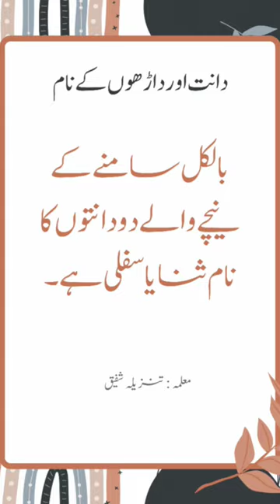ثنایا سفلیAsan tajweed | tajweed by tanzeela | Mkharij ul Hruf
ثنایا سفلیAsan tajweed | tajweed by tanzeela | Mkharij ul Hruf | Mkharij
qari aqib tajweed
makharij ka bayan
makharij ka byan
Tanzeela Shafique tilawat
learn rules of tajweed
asaan asool e tajweed
qari aqib makharij
makharij series
asaaan tajweed
makharij
Tanzeela Shafique
usool makharija
learn tajweed
makhraj lisan
huruf makhraj lisanqari aqib tajweed class 8
jeem sheen yaa makhraj
al lisan makhraj
lissani makharij
jeem ka makhraj
sheen ka makhraj
parts of tongue
makharij al huruf
types of teeth
ya ka makhraj
Tajweed
Mohammad
quran
iqbal
usool
course
عملی تجوید کورس
تجوید اردو میں
آسان تجوید قرآن
تجوید
دانتوں کے نام
تجوید قرآن
تجوید و قراءت
تجوید قرآن کلاس
tajweed kya hai
مخارج کا بیان
noorani qaida
daantun ke naam
lecture no. 2
makharij
makhraj
quranic video
tajweed
arabic names of teeth
for children and adults
Tanzeela Shafique bayans
Tanzeela tajweed
makharij ka bayan
learn tajweed
tajweed
tajweed rules in urdu
tajweed rules
tooth names in tajweed
tajweed made easy
tajweed basic course in urdu
parts of tongue in tajweed
tajweed lessonsateeth letters tajweed rules
tajweed lesson
tajweed rules of the quran
basic tajweed
tajweed quran
teeth names in tajweed
tajweed ul quran
tajweed for beginners
read quran with tajweed
tajweed lessons in urduarules of tajweed in english
tajweed rules of the quran in urdu
tajweed kya hai
دانتوں کے نام
tajweed kya hai
مخارج کا بیان
تجوید
ض کا مخرج
ضاد کا مخرج
ناصحة الخیر
مخارج الحروف
تجوید و قراءت
تنزیلہ شفیق
dantoo ke naam islamic channel
usool e tajweed
usool tajweed kitab
tajweed
tajweedul quran
tajweed class
tajweed rules
how to read quran with tajweed
pronounce arabic letters
learn tajweed at home
tajweed kaise sikhe
جوف دہن
مخارج الحروف
حروف کے مخارج
tajweed kya hai
مخارج کا بیان
مخرج
مخارج الحروفl مخارج
مخرج، مخارج کیا ہوتے ہیں.
حروف حلقی کون سے ہیں،
حروف حلقی کی تعریف
حلق سے ادا
علم التجوید
قاری
حروف حلقی
حلقی حروف
حروف شجریہ
حروف لہویہ
تجوید کورس
حروف لہاتیہ
تجوید قوائد
ہم آواز حروف
تجوید القرآن
نورانی قاعدہ
الحروف الحلقی
احکام التجوید تنزیلہ شفیق
تجوید القرآن کورس
Tanzeela Shafique
learn quran with tajweed at home
Makharij ki practice .that u never forget
Makharij Ka Byan
Makharij ul Huruf Definition - Learn Quran with Tajweed in Urdu/Hindi
Huroof e Mustalia | Learn Tajweed Online |
Tanzeela Shafique
noorani qaida
ikhfa tajweed
makharij lesson no 1 - makharij ul huruf definition
makharij ka
makharij ka bayan
qari aqib tajweed
makharij sikhne ka tarika
makharij al huruf
makharijul huruf arabic
makharij huroof
tajweed
learn tajweed
tajweed quran
Nuraniyah
Nuraniya
arabic
ansarcenter
ansar
Learn Quran Online
hassan
Tanzeela Shafique
teacher
Tanzeela Shafique Nurani
nurani
nurani qaida
learn arabic
learn quran
easy learn quran
learn quran fast
arabic letters
hija letters
Nooraniyah
Nooraniyyah
Nuraniyyah
qalqalah
Shaddah
extra Madd
sukoon
alif sukoon
Leen
tanween
long sounds
stretch
Harakat
letters of madd
madd
hurooful hija
huroof-ul-hija
tahajji
abjadiyah
tajweed easy lessons for free
Tanzeela tajweed
makharij al huruf
usool e makharij
qari aqib makharij
makharij series
witjh qari aqib
usool maharaj
Tanzeela
makharij ka byan
asool makharija
makharij ka bayan
asaaan tajweed
makharij ka bayan part 4
makharij ka bayan part 2
qari aqib tilawat
qari aqib tajweed class 8
makharijul huruf arabic
makharij
usool makharija
makharij ka bayan
makharij huroof
tajweed
huroof e leen
makharij series
makharij
makharij by qari aqib
makharij al huruf
tajweed rules
makharij ka
Tanzeela Shafique tilawat
Tanzeelq tajweed
Tanzeela Shafique
letter waw in arabic
harf waawe
Pwaw ka makhraj
huroof e maddah kitne hai
huroof e maddah ya
huroof e maddah examples
maddah letters tajweed rules
maddah letters in arabic
alif waw & yaa
alif waw ya
jawf e dahan
huroof e maddah
huroof e madda
pyamequran
pyaamequran
easy way to learn tajweed
learn tajweed the easy way
tajweed
Learn Tajweed
Quran Tajweed
Tajweed Course
learn tajweed
quran tajweed
tajweed rules
Learn Quran
tajveed
islam
muslim
quran in urdu
learn quran
online quran course
Tajweed of the Quran
pyaam e quran
qurani qaida
tanveen
mufradat
noorani qaida
tanveen rule of arabic
surah baqrah
Noorani Qaida,
دانتوں کے نام
Makharij
Quranic video
Rahat hashmi bayans
Rahat Hashmi
Makhraj
Lecture no. 2
Daantun ke naam